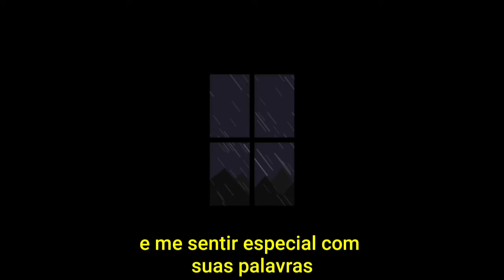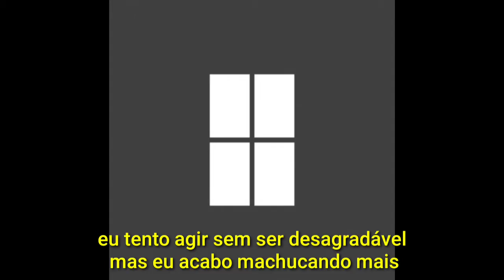Survive—Lil Happy Lil Sad [TRADUÇÃO]